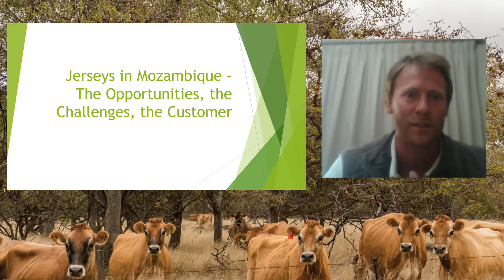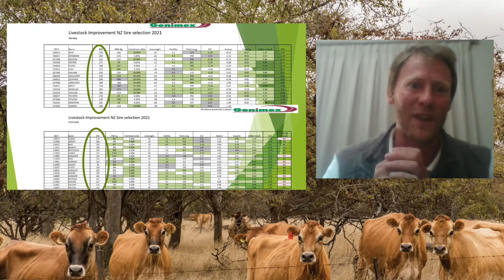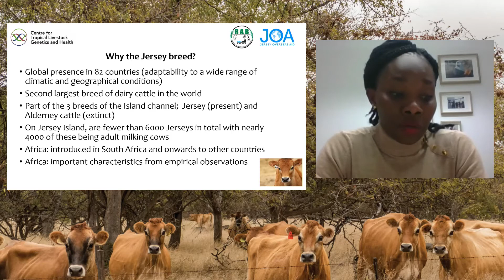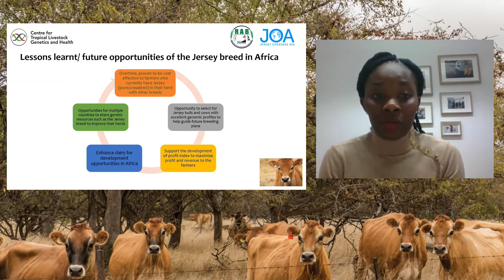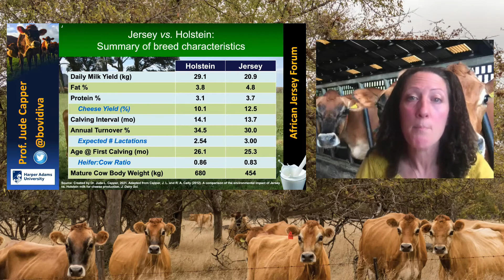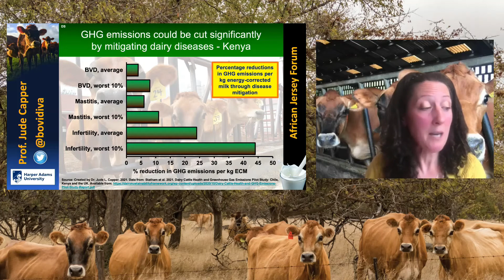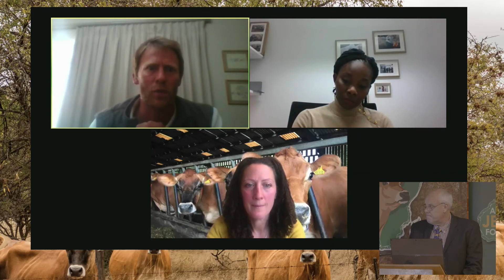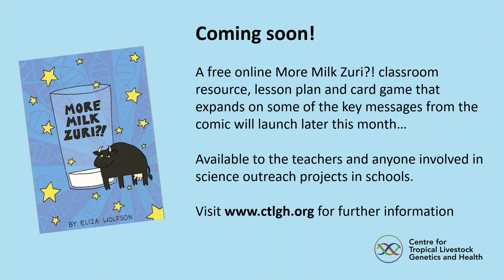African Jersey Forum Virtual Conference 2021 - Day Two (Wednesday 3rd November)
Video recording from the morning session of day two of the 2021 African Jersey Forum Virtual Conference - 'The Jersey Footprint'. Hosted at the Royal Jersey Agricultural & Horticultural Society (RJAHS) in Jersey, at the International Livestock Research Institute (ILRI) complex in Addis Ababa, Ethiopia, and online.

In day two's sessions, we hear from farmers and researchers engaged in the African dairy sector, highlighting the role of the breed in their work and outlining some of the challenges and opportunities in increasing profitability and sustainability while supporting smallholders as well as commercial farmers.

1:02 David Hambrook - RJA&HS - Introduction

2:48 Steve Le Feuvre - President: World Jersey Cattle Bureau - Opening comments

9:22 Ross Kietzmann - Clifton Meadows - Jerseys in Mozambique – The Opportunities, the Challenges, the Customer

37:49 Dr Opoola Oluyinka - Centre for Tropical Livestock Genetics and Health (CTLGH) - Jersey cattle in Africa: From the breed’s documented past to a profit index-linked future

1:02:22 Prof. Jude Capper - Sustainability in Smallholder Farming in Africa

1:33:56 David Hambrook - Q&A

1:47:55 CTLGH comic 'More Milk Zuri?!'